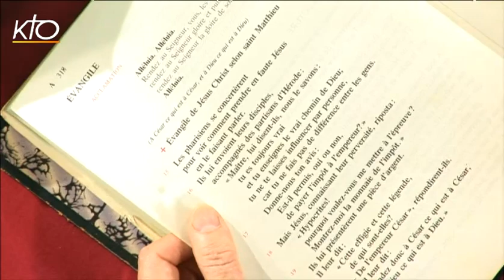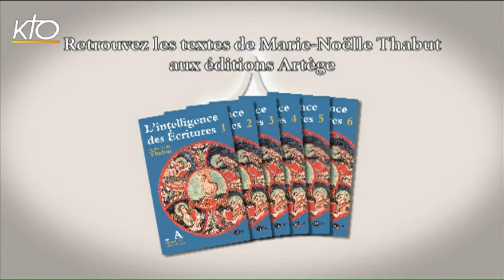29e dimanche ordinaire A - Evangile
Marie-Noëlle Thabut lit et commente l'Evangile du 29e dimanche du temps ordinaire année A : Matthieu 22,15-21.